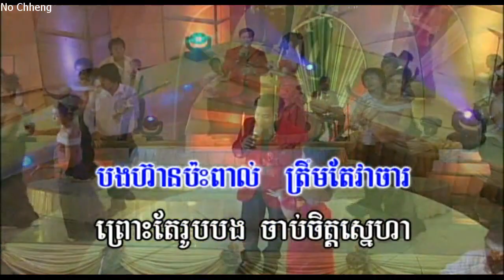ស្រីតូចច្រឡឹង ច្រៀងជាមួយ (សុផាត) Srey touch chrolorng